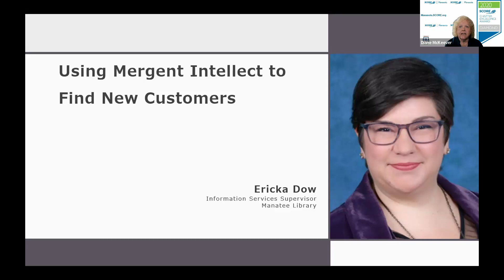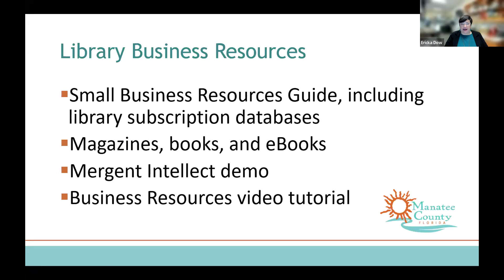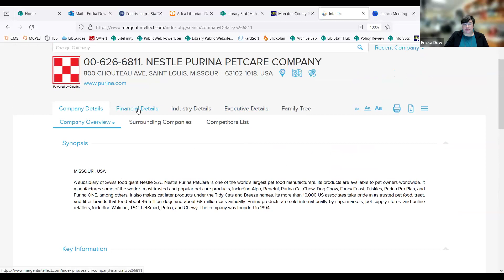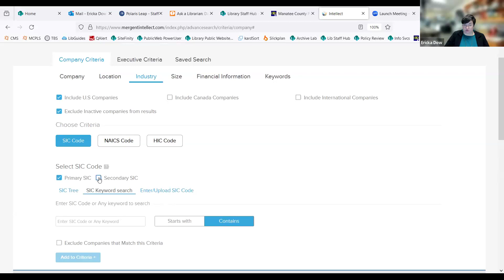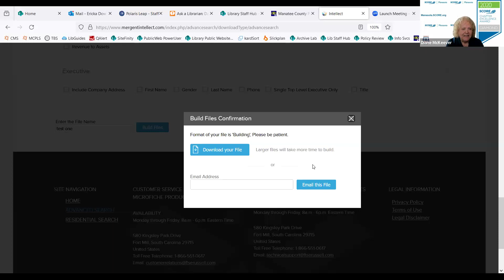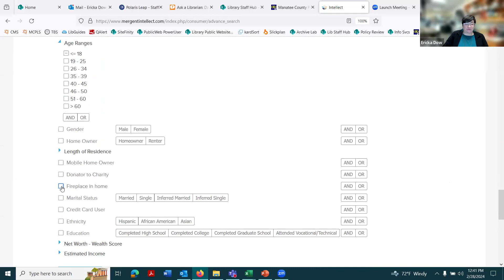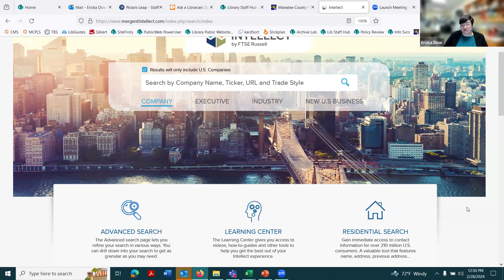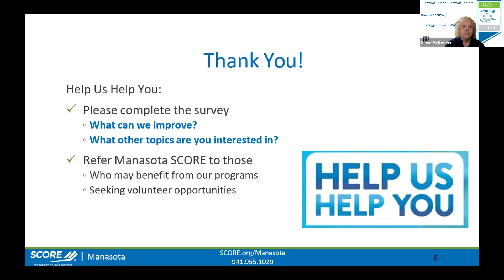Using Mergent Intellect to Find New Customers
Are you looking to identify who your prospective customers are and create targeted B2B and B2C prospective customer lists?

Discover the power of Mergent Intellect, which contains detailed company profiles, industry overviews, and forecasts powered by Dun & Bradstreet; custom market research; residential contact information and consumer data powered by Claritas/Nielsen.

Learn how to filter and export lists at will based on company criteria like location, size, revenue, and industry NACIS/SIC codes, to target your B2B potential clients, or based on demographics to target your B2C prospective customers. Once you have the lists, you can use traditional or digital marketing channels to nurture and sell to them.

We will also give a brief overview of other business resources available from Manatee Libraries, free to access with your library card.